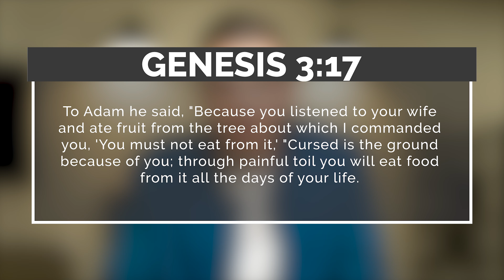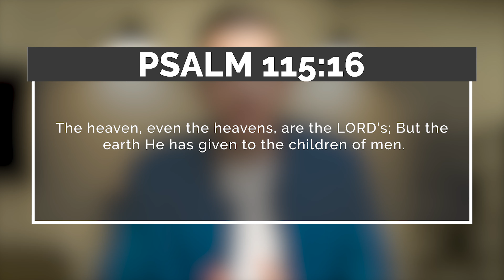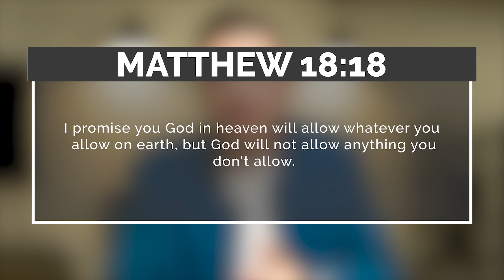Why does God allow pain and suffering?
Why does God allow suffering? Why does God allow pain? These are questions that many humans are asking, because they can't understand why so many bad things are happening in the world. If we take time in God's word and prayer we can easily see that God is not behind (nor please) with all the suffering and pain that humans are enduring. God has given free will and as a result, humans make decisions that result in consequences. I hope you take the time to watch this video to find out why I believe there is pain and suffering in the world.

AND - you need to know who God says you are, so...